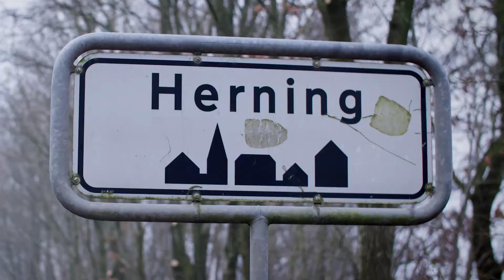The Hockey Miracle - Intro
How did a small Danish town with only 50.000 inhabitants manage to produced 5 NHL players in just nine years? This film explores one of the most spectacular stories in modern sport and explains why small towns are often much better than big cities at developing top athletes. Produced and directed by Rasmus Ankersen.